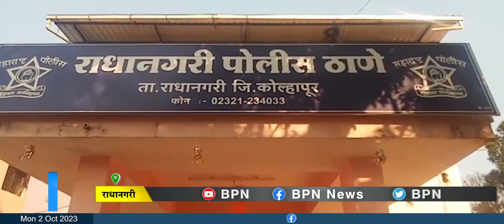Kolhapur : राधानगरीत दाऊदवाडीजवळ कंटेनरखाली सापडून किनर ठार...BPN news network